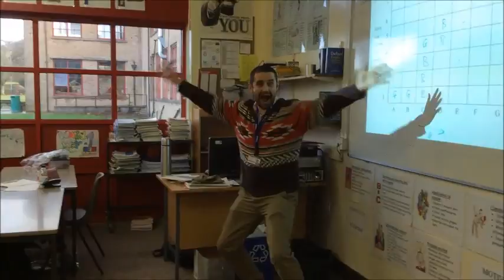Merry Christmas from Llanidloes High School